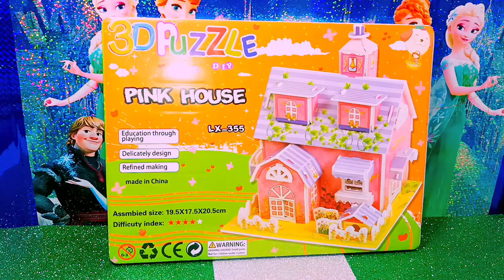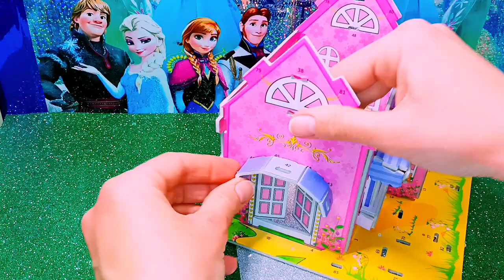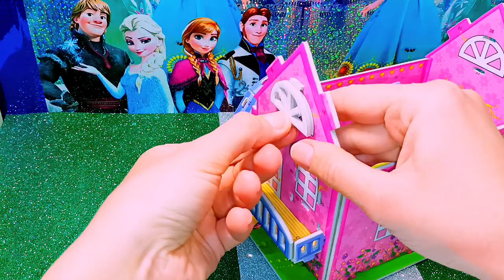3D Puzzle Toy House Making | Kids DIY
3d puzzle European style villa, play and build colored Playhouse, How to Make Puzzle House Or Home-Toys For Kids, Easy Make Modern 3d Jigsaw Puzzle House, Solving The EASIEST JIGSAW PUZZLE!!